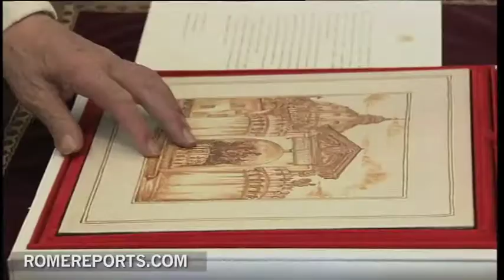Benedicto XVI y Mahmud Abbas hablan del papel de los cristianos en territorios palestinos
El Papa y el presidente de la Autoridad Palestina, Mahmud Abbas se reunieron en el Vaticano y hablaron sobre la difícil situación que atraviesa la región.